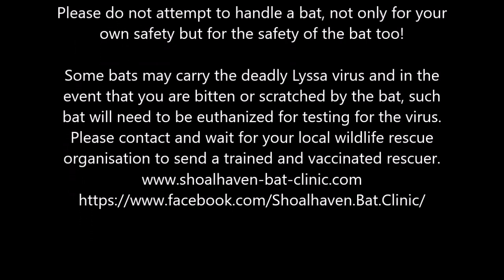Walter and friends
Walter the senior Grey headed flying fox and friends enjoying an early morning scratch and breakfast.